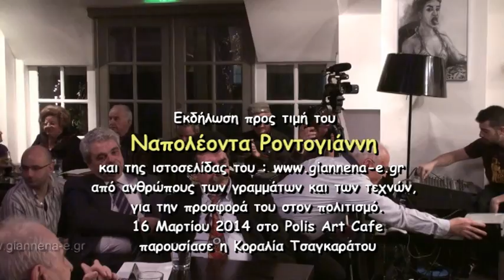3-Αφιέρωμα στον Ναπολέοντα Ροντογιάννη Προλογίζει ο Βασίλης Χατζηιακώβου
Εκδήλωση προς τιμή του Ναπολέοντα Ροντογιάννη
από ανθρώπους των γραμμάτων και των τεχνών,
για την προσφορά του στον πολιτισμό.
16 Μαρτίου 2014 στο Polis Art Café

Στην εκδήλωση μετείχαν (αλφαβητικά):
Οι ποιητές
Μιχάλης Γκανάς,
Γιάννης Δάλλας,
Γιώργος Δουατζής,
Κώστας Κρεμμύδας,
Γιάννης Μότσιος
Τάσος Πορφύρης,
Ελευθερία Τζιάλλα-Μάντζιου,
οι πεζογράφοι
Βασίλης Γκουρογιάννης,
Χριστόφορος Μηλιώνης
Μιχάλης Σπέγγος,
ο γλύπτης Θόδωρος Παπαγιάννης, ιδρυτής του Μουσείου Σύγχρονης Τέχνης «Θεόδωρος Παπαγιάννης» στο Ελληνικό Κατσανοχωρίων
ο αν. καθηγητής του πανεπιστημίου Ιωαννίνων Απόστολος Μπενάτσης,
 ο πρόεδρος της Πανηπειρωτικής Συνομοσπονδίας Ελλάδος Γιώργος Οικονόμου,
οι ηθοποιοί
Νίκος Γκεσούλης,
Αντέλα Μέρμηγκα,
οι μουσικοί
Γιούλη Περβολαράκη,
«Λαλητάδες» ,
Νίκος Παπακώστας με το Canto Mediterraneo,
Γιάννης Ψειμάδας
Dasho Kurti
Βασίλης Προδρόμου
και ο τραγουδιστής
Γιώργος Μεράντζας.
Την βραδιά παρουσίασε η Κοραλία Τσαγκαράτου
εικονολήπτες: Άρης Ροντογιάννης & Βερόνικα Ροντογιάννη
μοντάζ και δημοσίευση: Ναπολέων Ροντογιάννης